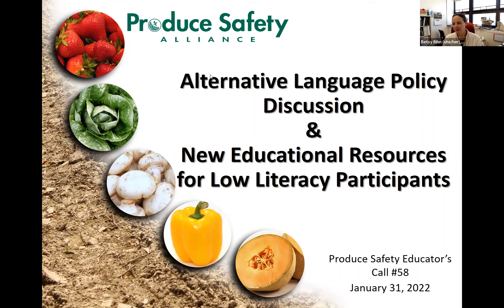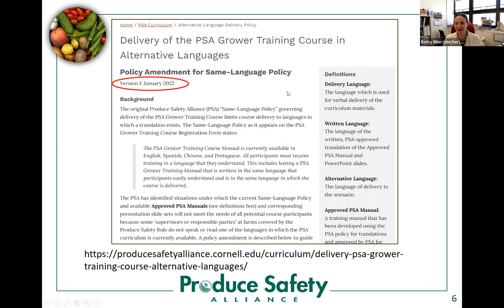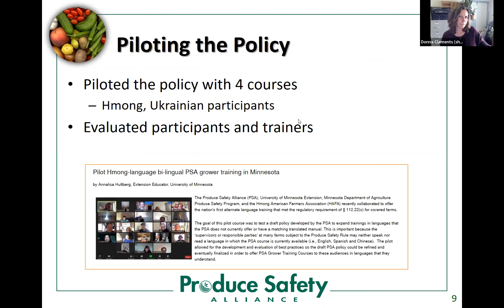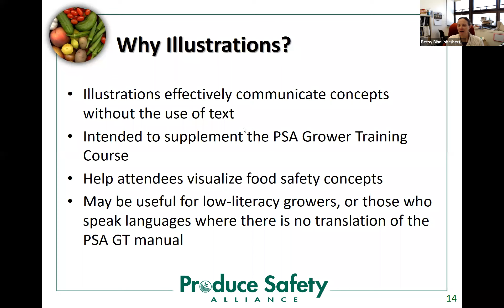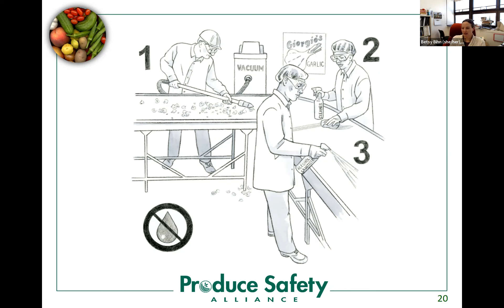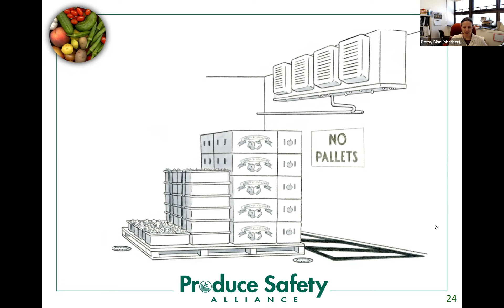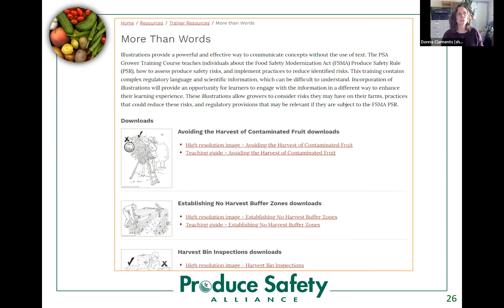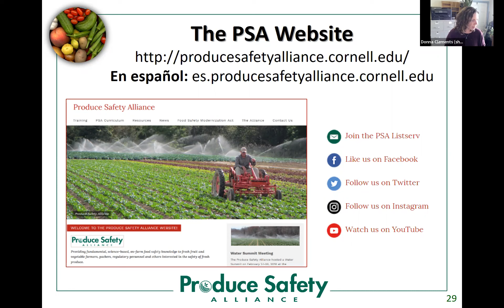PSA Educators Call #58: Alternative Language Policy Discussion & New Educational Resources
January 31, 2022 | Attendance: 46 | Call #58
Speakers: Dr. Elizabeth Bihn, Produce Safety Alliance Director, and Ms. Donna Clements, Produce Safety Alliance Coordinator and NE Regional Extension Associate